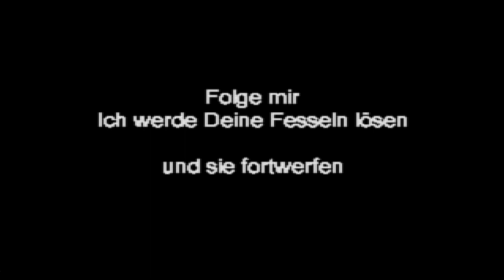Let's Play Jade Cocoon [German] #6 Ein Sturm kommt auf